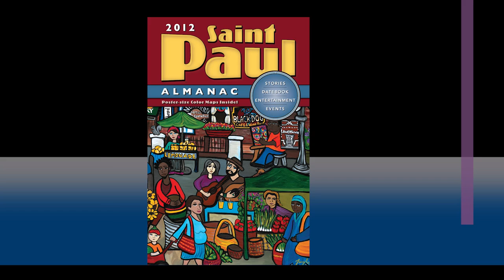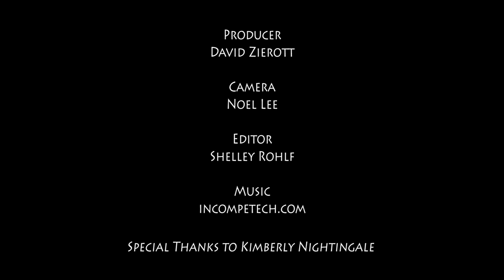Lowertown Reading Jam - June 26, 2013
"Anishinaabe Song/Poems for the New Millennium"
taped at the Black Dog Cafe - St. Paul, MN

Back at the turn of the last century there were folks who traveled around this country documenting Native people's demise. They took photos, painted pictures, and recorded our songs. This evening is about Us singing our songs/reading our poems at the beginning of this new millennium to be recorded by Us for future generations. We continue to live. We continue to create.